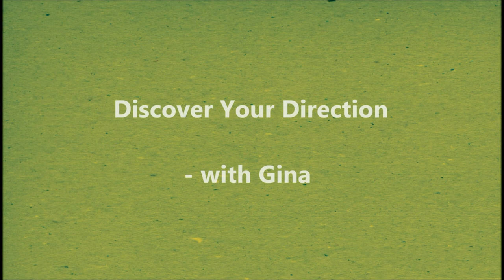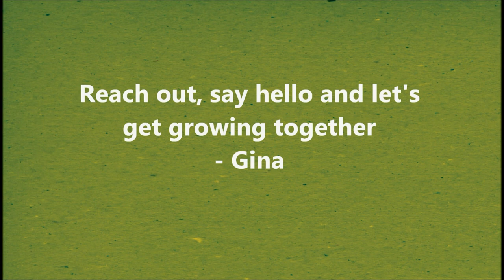Gina Battye Interviews Dr Joe Vitale - Procrastination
GINA BATTYE INTERVIEWS DR JOE VITALE
Gina talks to Dr Joe Vitale about overcoming procrastination.

During this interview Dr Joe delves into the reasons we procrastinate, the missing secret to success and counter-intentions you may need to clear.

About Gina Battye

Described as "Britain's equivalent to Oprah Winfrey", Gina Battye is one of the world's hottest rising stars.

Gina is an internationally sought after & award-winning spiritual teacher & author, creator of Soul Quest™ and THE LGBTQ advocate in Spirituality.

Gina Battye is here to do the Soul Work with those that are ready to begin their journey to discover who they really are.

Soul Quest™ is a 6 month, hands-on self-discovery programme for spiritual, heart centred women who want more confidence, self-belief and self-esteem.

Confidence, self-belief, worry, anxiety, self-esteem and self-worth. No stone is left unturned.